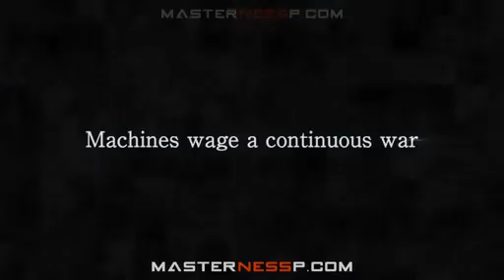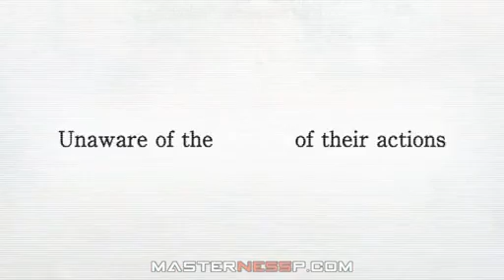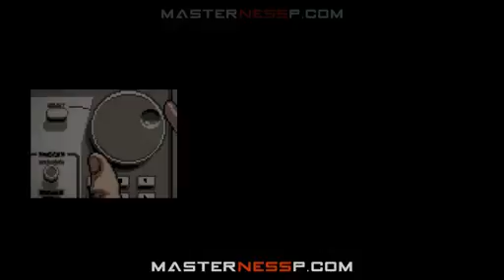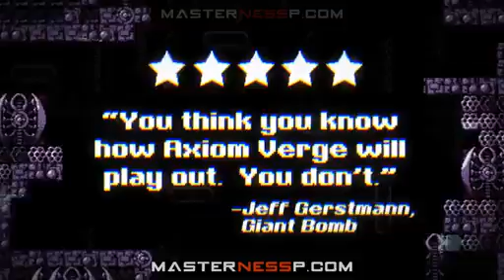Best Upcoming Games 2016 and 2017 - Epic Video Games - PS4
Best Upcoming Games 2016 and 2017  Video Games  PS4